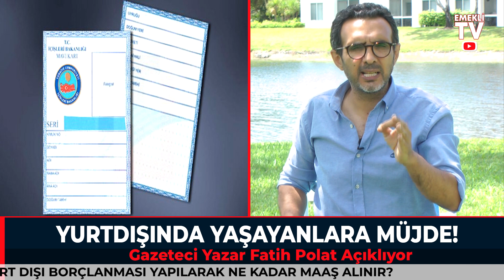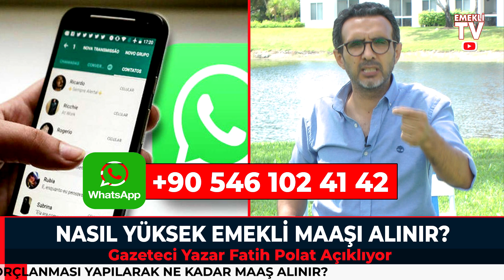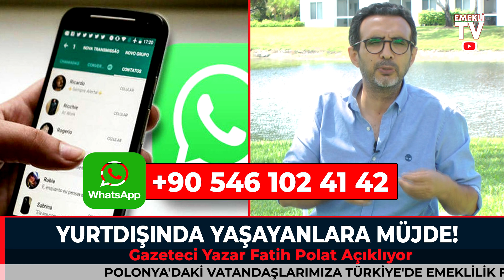Almanya'da yaşayanlar bunu hak ediyor mu? ARTIK EV YOK ÇİLE VAR! Neler oluyor? Canlı haber